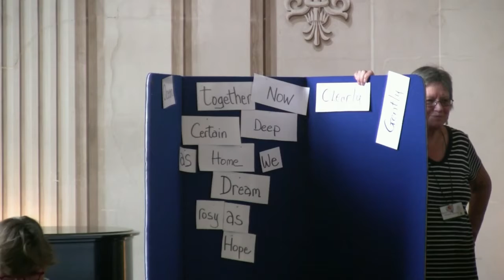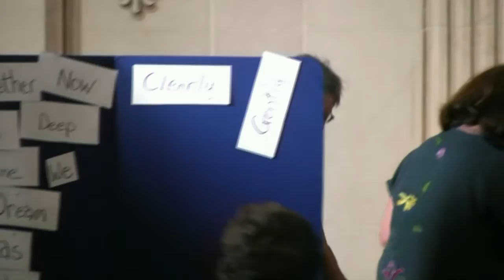Poetry Sermon 09/16/2018